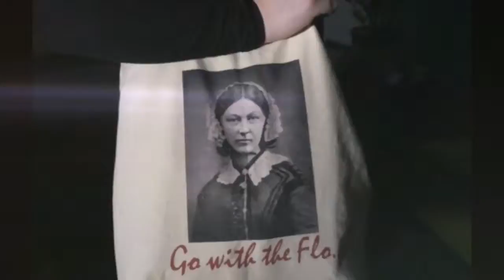"Blame Game" | Lady Gaga - Love Game Nursing Parody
Lady GABA - Blame Game (Lady Gaga - Love Game)

Parody about vaccination education from nursing students at the University of Illinois College of Nursing